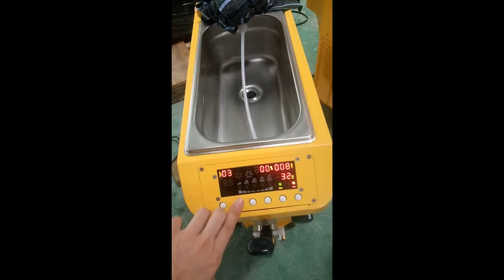single flavor soft ice cream machine/mini soft ice cream machine/ice cream making machine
Name: Aaron
HENAN DONGDING HEAVY INDUSTRY EQUIPMENT CO., LTD